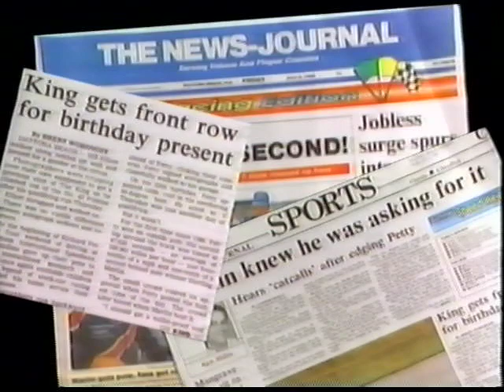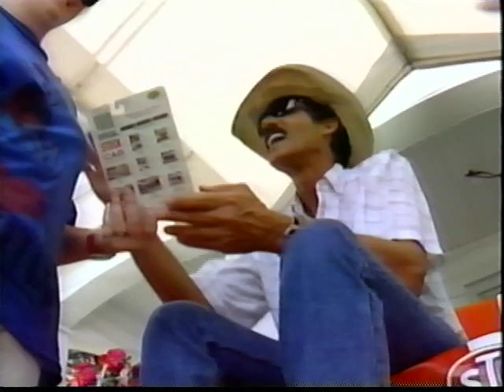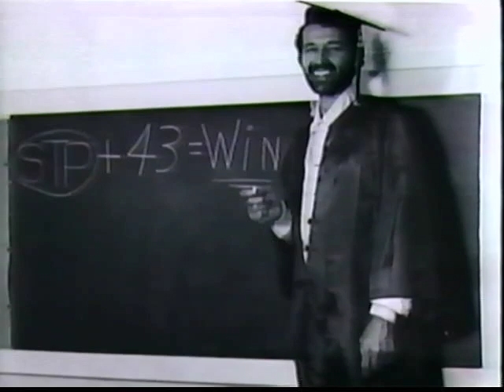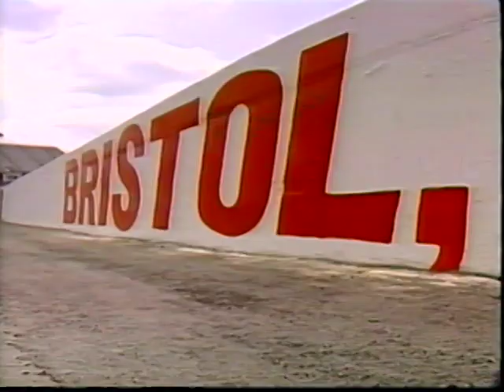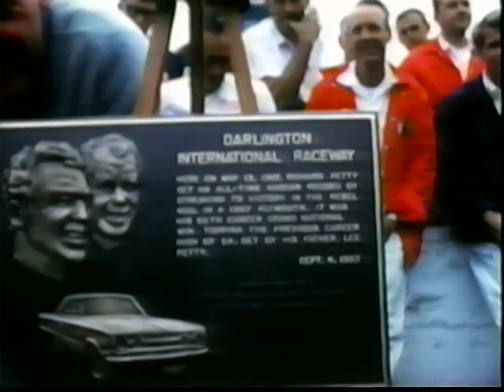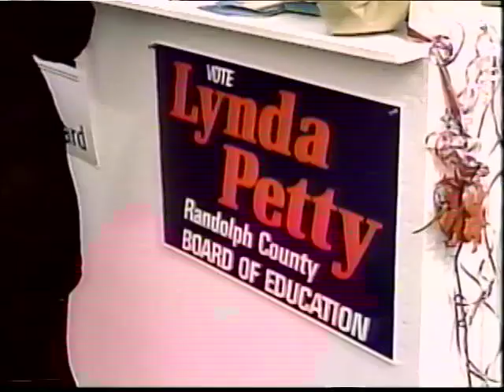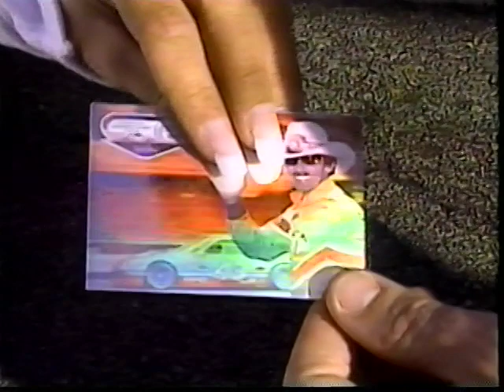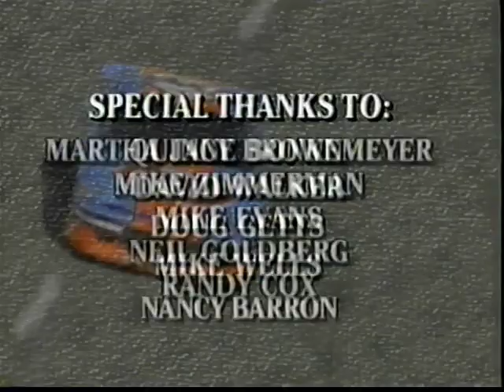Richard Petty: The Legend Vol. 2 (VHS-1992)